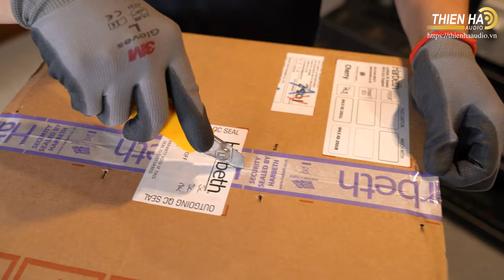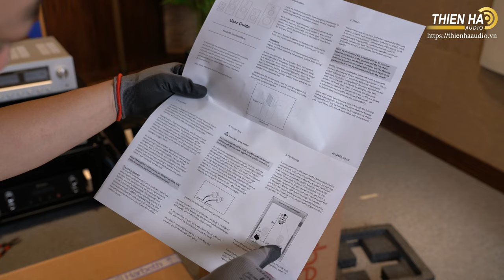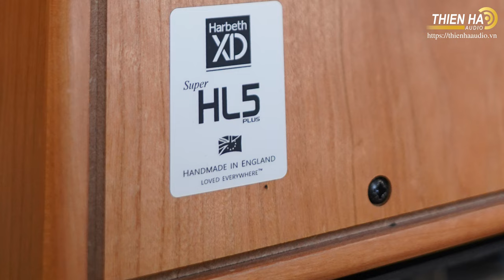Cùng Mr.Tuấn đập hộp Siêu Phẩm Loa Harbeth Super HL5plus XD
Harbeth SHL5plus XD
Loa monitor Harbeth SHL5plus XD là phiên bản mới nhất của Harbeth HL-Monitor Mk1 huyền thoại của Harbeth, ra mắt từ năm 1977. Trong quá trình sản xuất liên tục qua nhiều thế hệ thiết kế kể từ khi ra đời. Harbeth SHL5plus XD tận dụng tối đa những gì tốt nhất từ củ loa trung trầm RADIAL2 200mm do Harbeth sản xuất trong thùng loa được thiết kế khéo léo theo nghiên cứu tiên phong do BBC thực hiện. Có những trải nghiệm âm nhạc trong cuộc sống tuyệt vời đến mức bạn ước chúng không bao giờ kết thúc, với SHL5plus XD, bạn có thể sống lại khoảnh khắc đó nhiều lần.

Loa đứng Harbeth SHL5plus XD là sản phẩm thuộc dòng loa XD Line mới của Harbeth (Anh Quốc), được trang bị công nghệ eXtended Definition (XD) tiên tiến của hãng, giúp mang lại âm thanh đầy đặn, giàu chi tiết và có nhạc tính cao hơn. Ngoài ra, loa còn sở hữu hàng loạt trang bị cao cấp khác. Harbeth SHL5plus XD sử dụng thùng loa với thiết kế mới, trang bị hệ thống thanh giằng gia cường, tương tự như dòng sản phẩm kỷ niệm 40 năm Anniversary Series.

Harbeth SHL5plus XD loa 3 đường tiếng, với 1 woofer RADIAL2 đường kính 200mm, 1 tweeter màng vòm mềm kích thước 25mm, được bổ sung 1 super tweeter 20mm, cùng mạch phân tần cải tiến. Những trang bị cao cấp này, kết hợp cùng những cân chỉnh chính xác, giúp tối ưu hóa khả năng trình diễn của các driver, đáp ứng hiệu quả và chính xác tín hiệu âm thanh, đặc biệt là sự liền lạc về tần số và pha thời gian giữa các dải âm. Đôi loa này cũng sở hữu cấu trúc thùng phức tạp hơn để cải thiện khả năng tái tạo âm thanh, đặc biệt là dải trầm.

Harbeth SHL5plus XD là mẫu loa monitor nội địa cuối cùng của Anh Quốc, sở hữu âm thanh chính xác và ngoại hình tuyệt đẹp, được khẳng định với khả năng mang đến trải nghiệm âm thanh hi-end tuyệt đỉnh. Harbeth SHL5plus XD được đánh giá là thiết kế loa tận dụng tốt nhất khả năng trình diễn của củ loa trung trầm nổi tiếng RADIAL2 200mm do chính Harbeth sản xuất. Âm thanh hệ thống lớn, mạnh mẽ và trong suốt với độ tự nhiên đáng kinh ngạc.